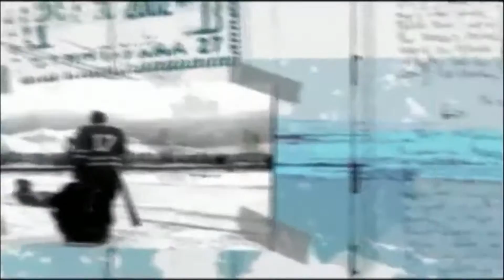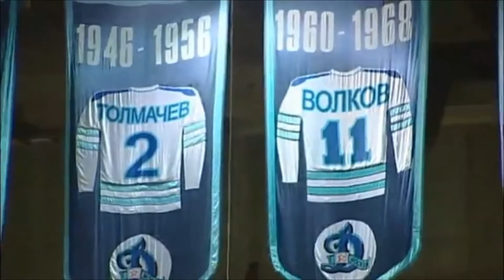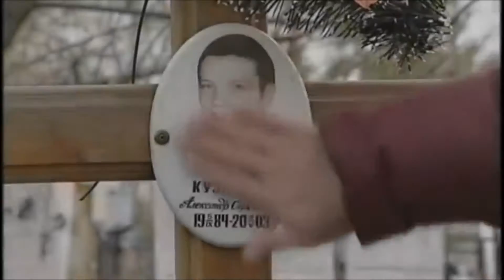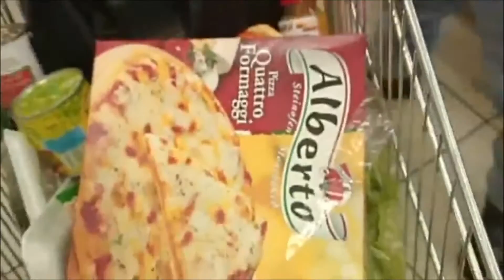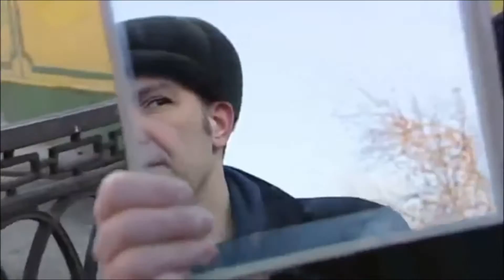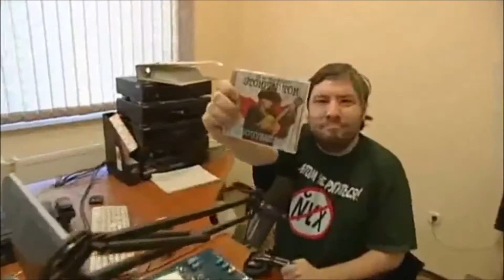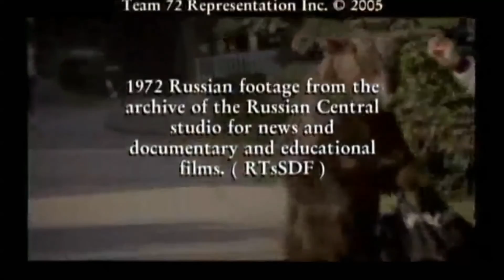Hockey Nomad Goes To Russia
The 2005 documentary on Russian hockey made by Dave Bidini.